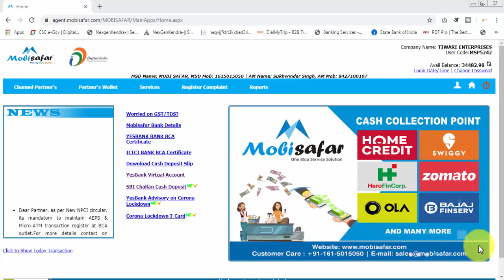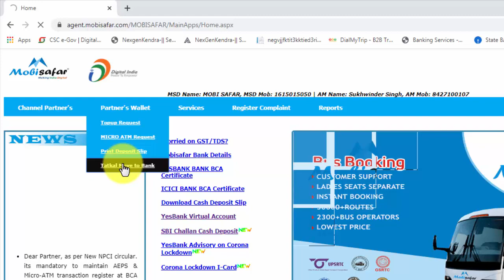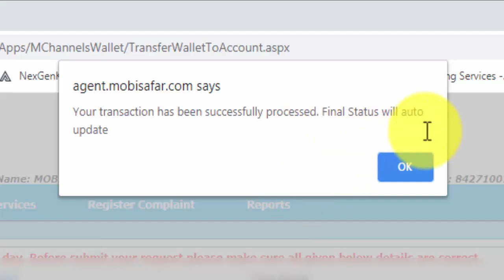live mobisafar aeps wallet balance move to bank account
in this video we learn about - live mobisafar aeps wallet balance move to bank account

in this video You will see live how to move all aeps withdrawled money through aeps in mobisafar wallet transfer in one click in our added account

For Nsdl Pan Center Apply here click on link

video by - sittu tiwari
concept - sittu tiwari

THANKS